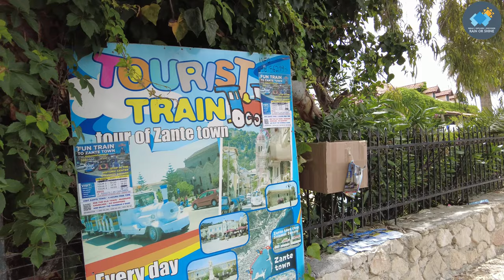Exploring Argassi Zante ⁴ᴷ⁶⁰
We recorded this 4k walking tour video during our trip to Argassi, Zante on June 2023. Our walking tour starts at Stars Restaurant on the main strip and ends at the Windmill Bay, one of Argassi's nicest hotels. Argassi is a village and a community in the southern part of the island of Zakynthos.

Small but mighty, this bustling resort has plenty of bars, restaurants and souvenir shops to keep you entertained. It’s easy to get around too, so you can walk off the sumptuous dishes of Argassi without much effort. From traditional tavernas to fine dining – it's all there to tuck into. Oh and you’re not far from Zante Town if day-tripping’s on the cards.

Below are some personal recommendations:

0:00 Stars Restaurant
3:03 Ethnic
3:44 Waves & Castello
8:19 Discount Supermarket
11:34 Beer Academy
13:19 Hotel Papillon
16:49 Peter’s Tours
17:49 Legends
18:04 Tourist Train Stop
19:24 Fantasy Golf
20:39 Green Frog
21:49 Windmill Hotel
26:56 Windmill Bay

Recorded: Wednesday 7th June, around 1pm
Weather Conditions & Temperature - Sunny, 28°C/82°F